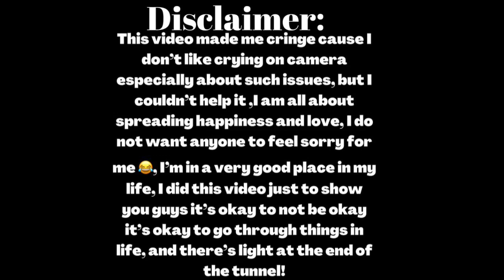21 Things I would tell my younger self!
This video is obviously different from our usual programming, but I really hope you enjoy it 😘